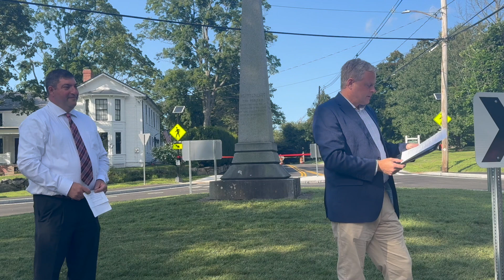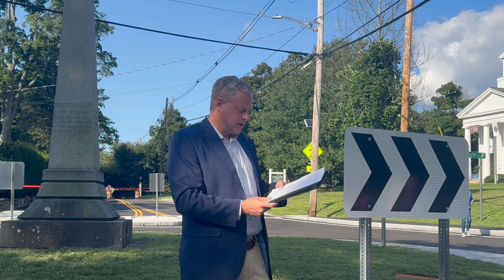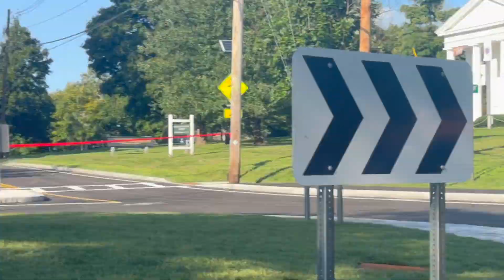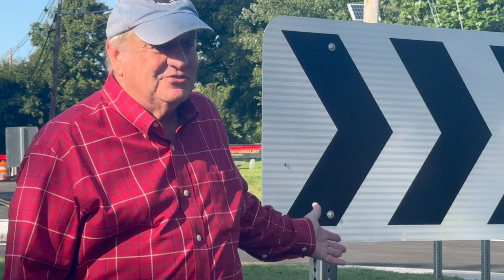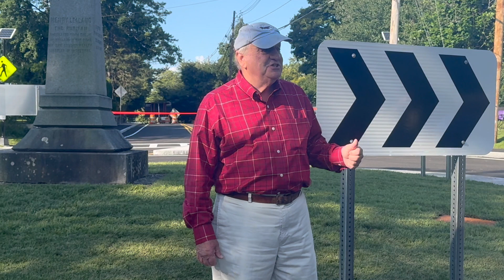Sherborn Washington St/Maple St/ Ribbon Cutting--8/22/2024